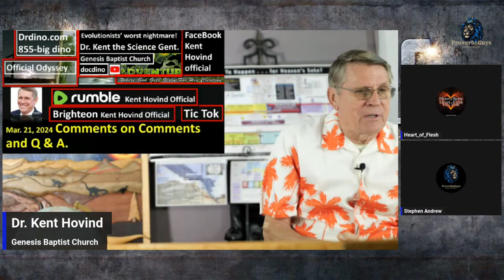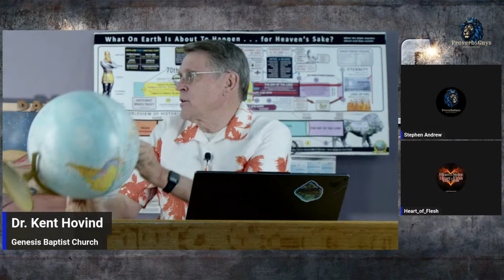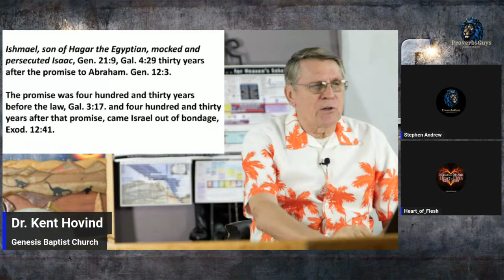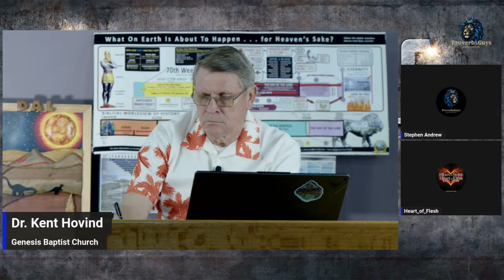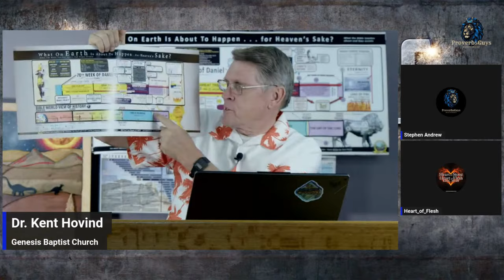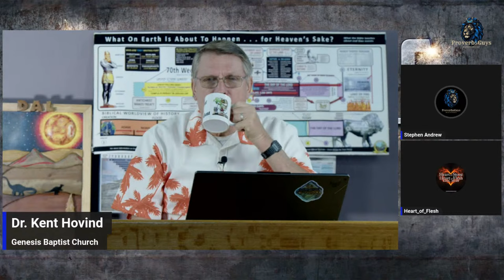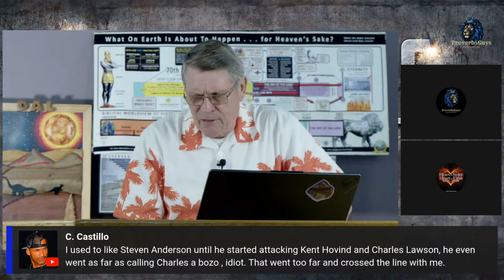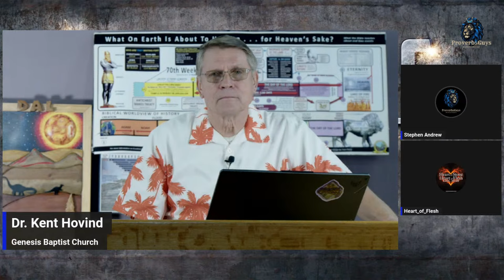Interviewed by Proverbs Guys about the Pastor Steven Anderson video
To Learn about Pastor Kent Hovind's unjust 9-year imprisonment as a political target go to:  Playlists, Kent Hovind Is Innocent